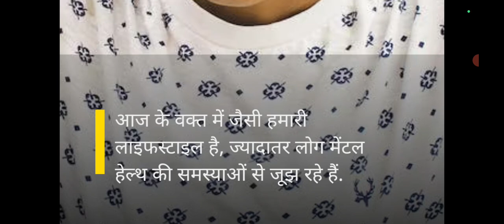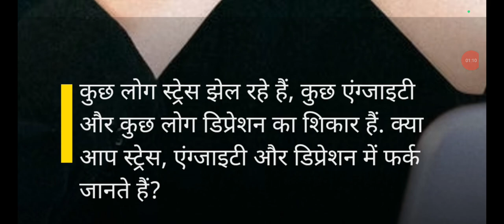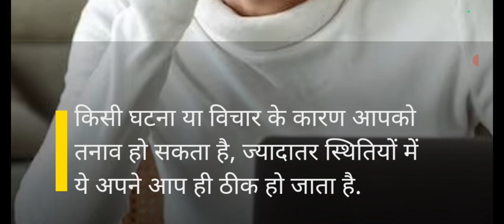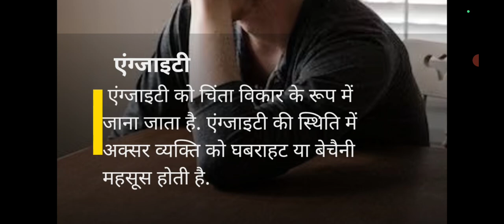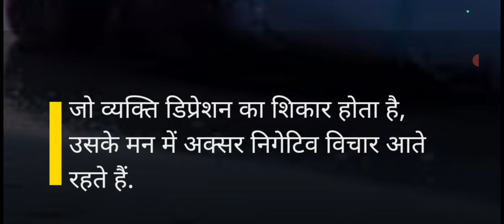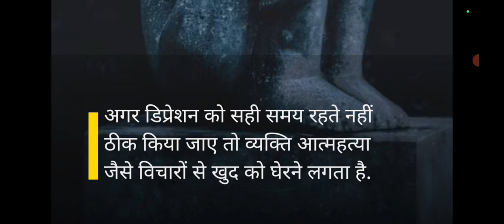तनाव (Stress / Tension), चिंता (Anxiety) और अवसाद (Depression) में क्या अंतर है - 1 मिनट में जानिए